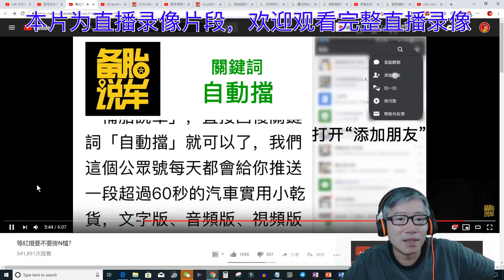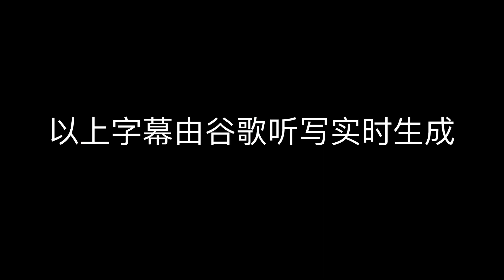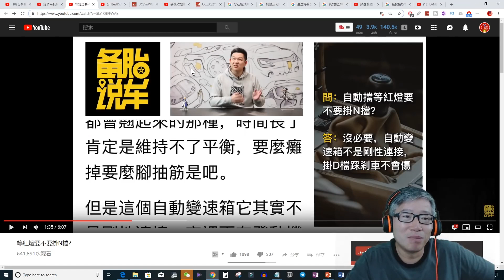👁️开眼界：不一样的字幕！你可能没想到字幕可以这样玩！👁️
老胡的微信：SeattleLaoHu （加入老胡收费群专用，其它免打扰）